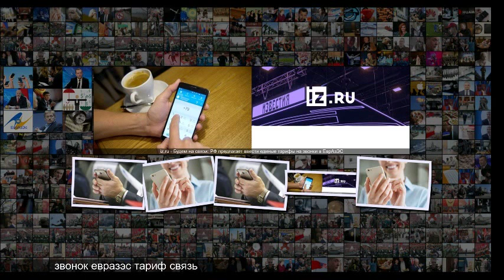Будем на связи РФ предлагает ввести единые тарифы на звонки в ЕврАзЭС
Будем на связи РФ предлагает ввести единые тарифы на звонки в ЕврАзЭС Правительство РФ активизирует работу над отменой роуминга между странами Евразийского экономического союза Россией, Арменией, Белоруссией, Казахстаном и Киргизией . Об этом сообщил вице-премьер Максим Акимов на совещании у главы кабмина Дмитрия Медведева . В текущем году планируется подписать соглашение о создании единого тарифного пространства на услуги связи . Соответствующий документ, внесенный Россией, прорабатывают на площадке Евра